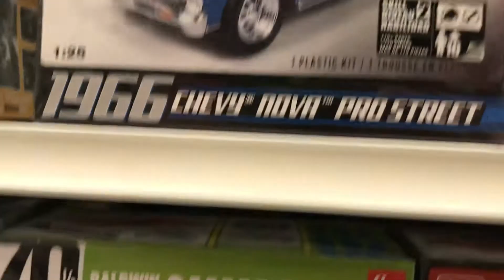On A Hunt For Muscle Cars chevelle camaro Nova